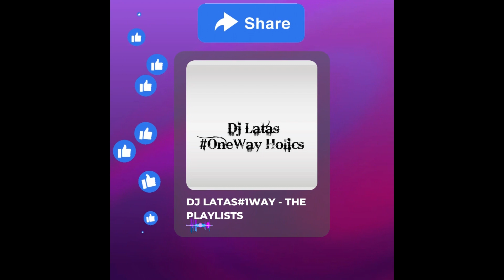LIL BABY - LOW DOWN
@DEJLATAS1WAY 7TH SONG FEATURED IN THE 12TH HIP HOP MIXTAPE, BRINGING YOU HIP HOP/ TRAP HITS FROM VOL.4 - UNLEASHING A UNIQUE FEELING, "CONDITIONS WILL NEVER REMAIN THE SAME."